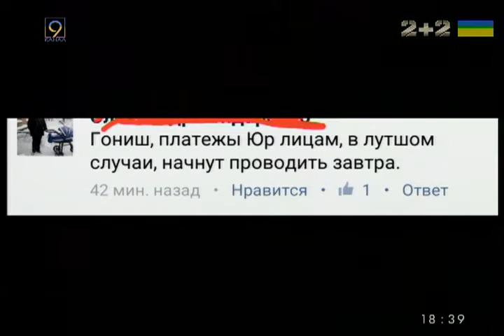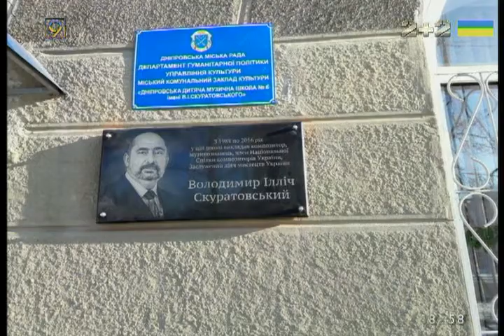ДоЖивём до Понедельника 19 12 2016